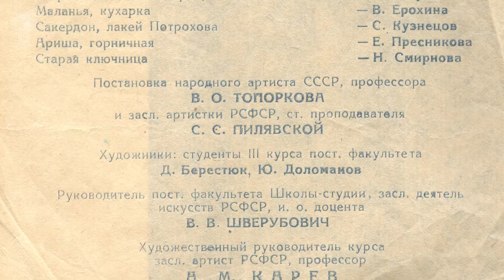Леонид Зверинцев: интервью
26 июня мы поздравляем с творческим юбилеем заслуженного артиста России Леонида Ивановича Зверинцева – 60 лет назад он, выпускник Школы-студии МХАТ, стал артистом нашего театра, на сцене которого сыграл больше 70 ролей. Мы поговорили с Леонидом Ивановичем, и предлагаем из первых уст узнать о том, как начинался его путь в профессию и значении случая в его жизни, работе с Михаилом Яншиным и знаменитыми коллегами, а также о его предках, военном детстве и том, каково это выступать перед главой государства.

А 16 июля в исполнении Леонида Зверинцева можно будет услышать литературную композицию по поэтическим произведениям Александра Пушкина, Александра Твардовского, Константина Симонова и Роберта Рождественского.